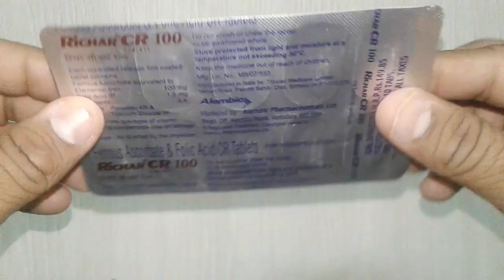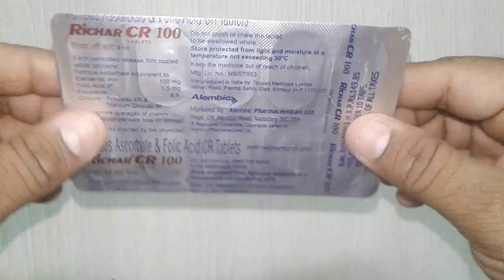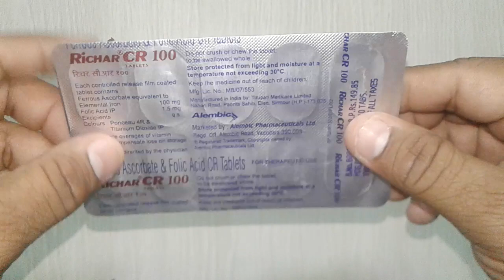Richar CR 100 Tablets review सबसे अधिक इस्तेमाल किया जाने वाली एनीमिया की दवा !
Richar CR 100 Tablets contains ferrous Ascorbate and folic acid
Richar CR 100 Tablets is safe Haematinic and iron tonic
Richar CR 100 Tablets is not having any harmful side effects
Richar CR 100 Tablets is beneficial
Richar CR 100 Tablets is having excellent result